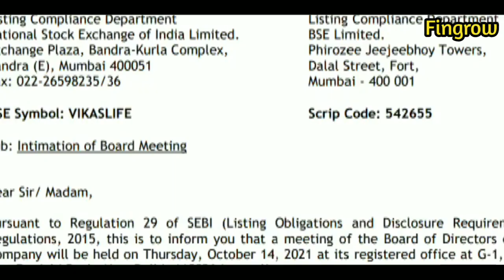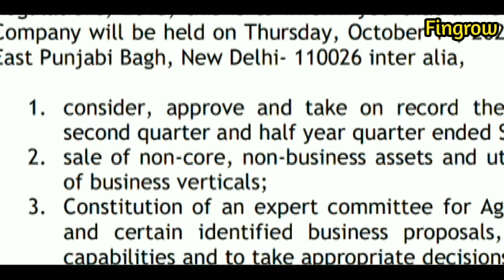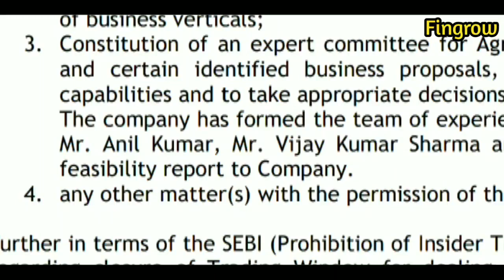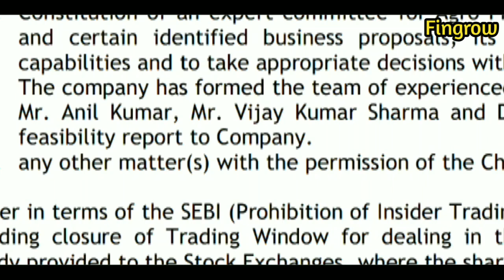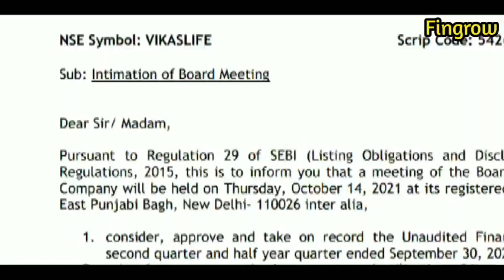Q2 Date Announce हो गई 😱 Latest Update From Vikas Lifecare share❗Vikas Lifecare Share Latest News 🔥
vikas life,

v life re,

v life re share,

v life re share price,

v life share,

vikas multicorp Itd rights issue price,

vikas lifecare,

vikas multicorp,

vikas multicorp latest

news,

vikas multicorp Itd share today news,

vikas multicorp ltd share latest news today, vikas

multicorp ltd share,

vikas multicorp,

vikas multicorp ltd share latest news today, vikas multicorp news,

vikas multicorp Itd share target,

vikas multicorp limited, vikas multicorp latest news,

vikas multicorp share, vikas multicorp stock,

vikas multicorp,

vikas multicorp today news, best sare, best sares,

Vikas lifecare share news, vikas lifecare share latest

news, bull&bear market,

Penny Stock,

penny share,

penny stocks,

Stock Updates,

Stock Analysis,

vikas multicorp latest news, vikas multicorp big news,

vikas multicorp,

Vikas Lifecare Ltd Right Issue, vikas Lifecare today news,